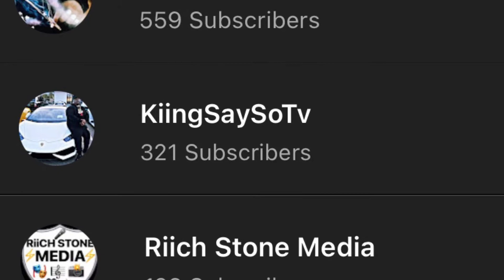Deshae’s Mom Got Her Body Done 😍 | REACTION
Snapchat ~ KiingSaySoTv

Tiktok ~ KiingSaySo